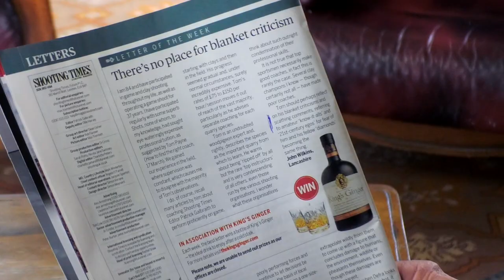How much is a Shooting Lesson?